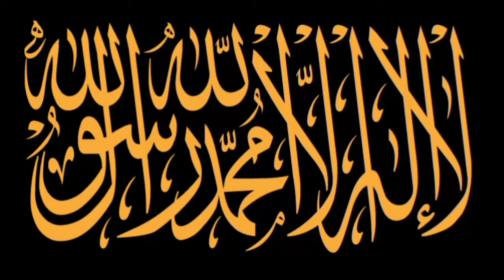Pehla Kalma Tayyab | 1st Kalma | Arabic | Kalma Tayyaba | first kalma | Islamic information for kids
Well come to MARYUM TV.  First kalma is the base of islam. Our children must memorise pehla Kalma as soon as possible.
Pehla Kalma with meaning. Learn and memorise Kalma Tayyaba.In this channel you will find all kinds of videos such as Masnoon Duaain Informational videos for children Children's stories Making different things from blocks Making different things from paper Beautiful girls' dresses Girls Hairstyles Informational videos for women Sewing clothes Cooking Recipes Accessories And Their Use New And Stylish Utensils Home Tips Also Problems During Mobile Use And Their Solutions Different Functions And Different Settings Of Mobile daily life videos kids videos learning videos Home remedies videos cooking videos And More And More Like our channel, share with friends and subscribe to the channel
Videos about vlogs Cooking Recipes Kitchen Accessories kids learning stitching kids stories make things with blocks paper matchsticks doh Mobile function Mobile settings home Tips Islamic information girls dresses Girls Hairstyles